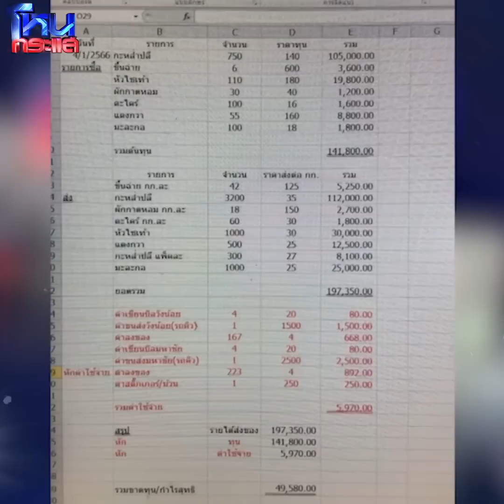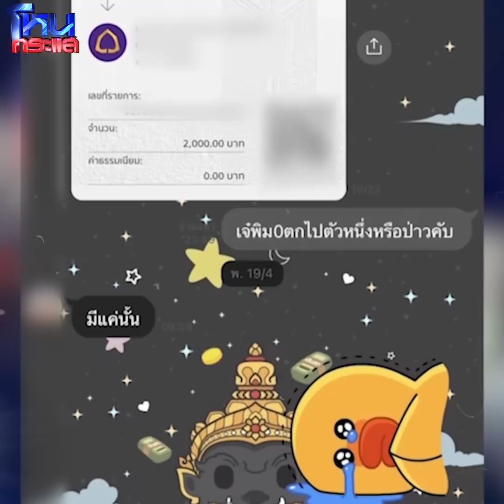[Highlight] แหก! เจ๊นุชตลาดแตก หลอกลงทุนผักผลไม้ เสียหาย 10 ล้าน! l EP.1484 l 20 มิ.ย.66